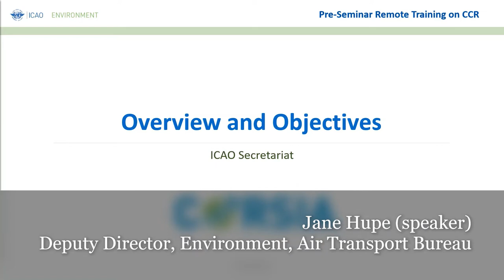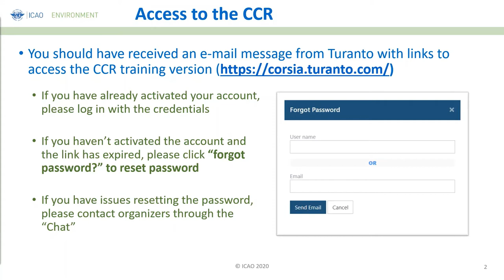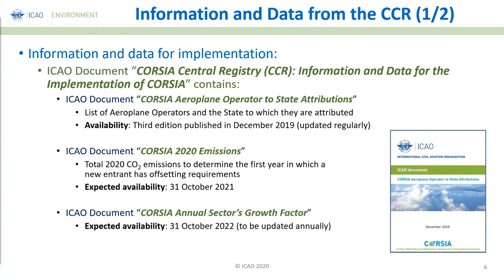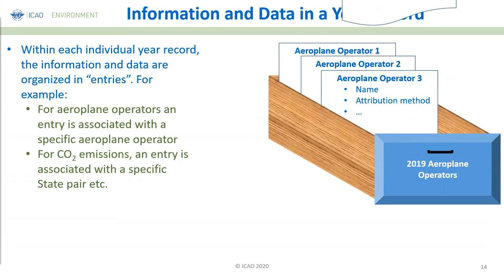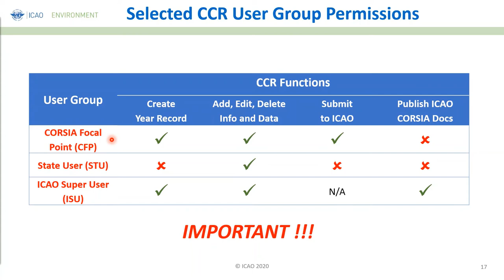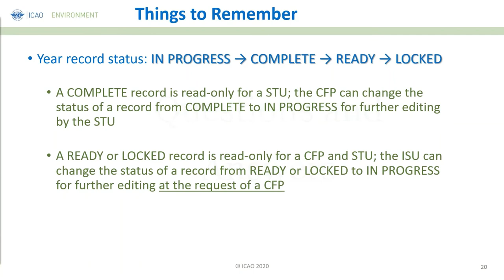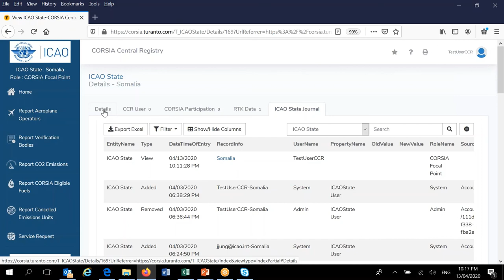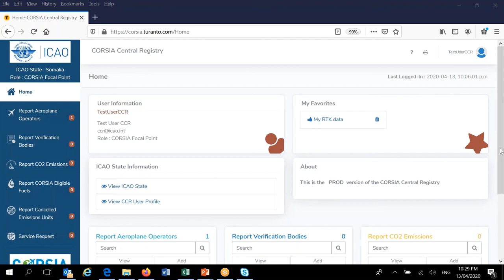2020 Pre-Seminar on the CORSIA Central Registry – APAC (1/2)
Taking into account the postponement of the 2020 CORSIA Regional Seminars and the need to provide initial information to CORSIA Focal Points on the CORSIA Central Registry (CCR), the ICAO Secretariat organized remote (online) training sessions in April 2020.
These sessions were not a replacement of the 2020 CORSIA Regional Seminars, but offered the opportunity for CORSIA Focal Points to familiarize themselves with the main functionalities of the CCR, and facilitate a productive face-to-face training during the Seminars when they happen later in 2020.
Recording from: “Asia and Pacific” session
Segment: part 1/2